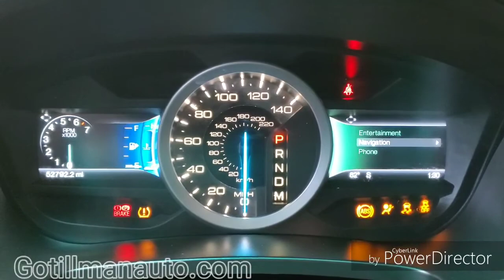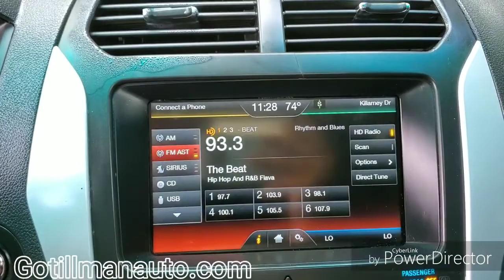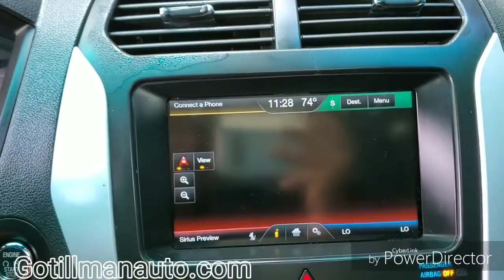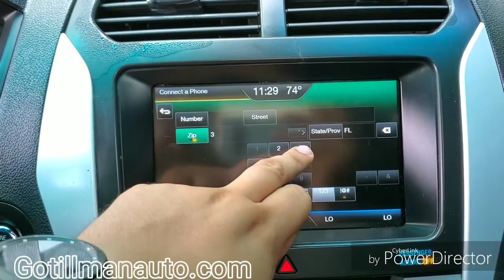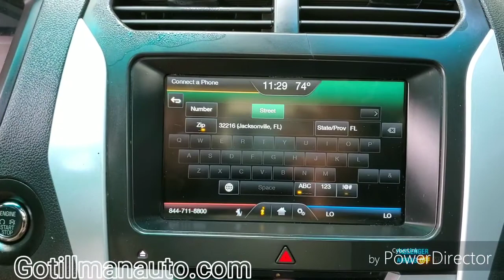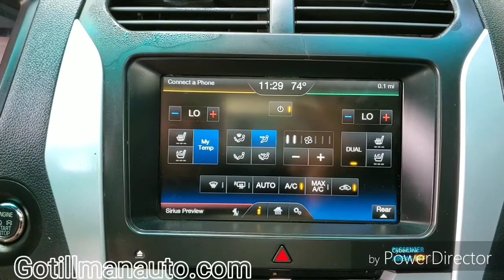2014 Ford Explorer Sport P7431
BEST DEAL AROUND for a comparable 4WD Ford Explorer Sport! This 3rd Row SUV comes with the highly desirable, fuel efficient EcoBoost engine. LOADED with great features like Leather, Sunroof, Moonroof, Navigation, Back-Up Camera, Heated and Cooled Seats. Powder Coated Alloy Sport Wheels. Bluetooth, USB, AUX and Satellite Radio. Steering Wheel Mounted Controls for Cruise, Audio and Voice-Activated Telephone. Power Rear Liftgate. Priced WAY below suggested retail. You will not be disappointed when you see and drive this Explorer. Financing available. We work with all credit types.